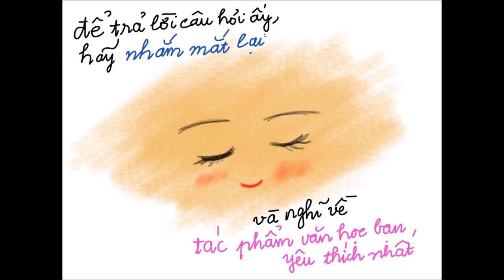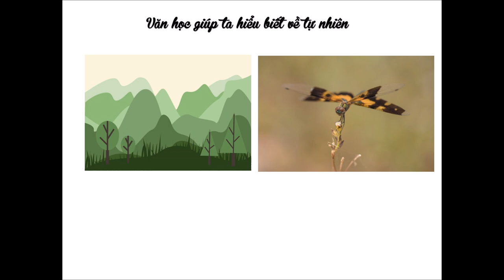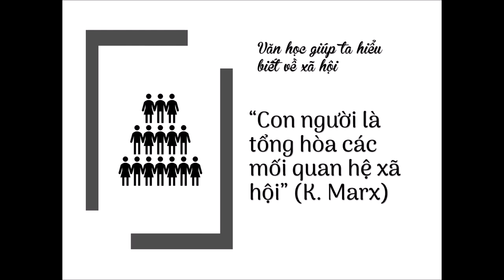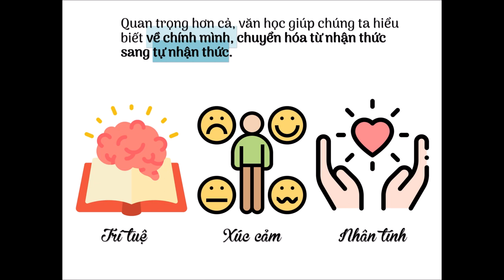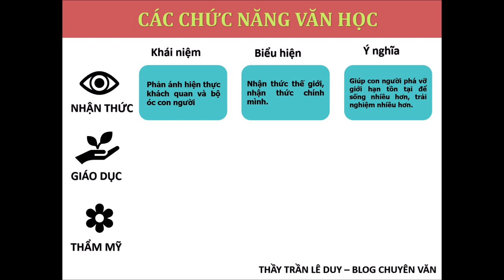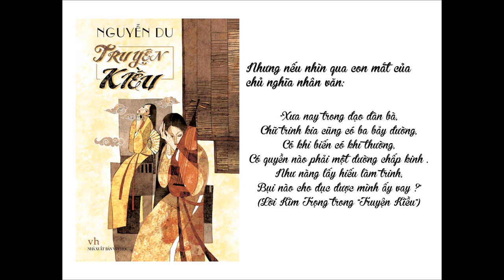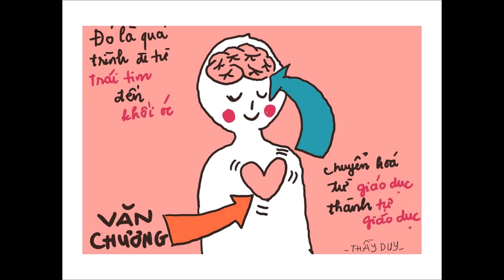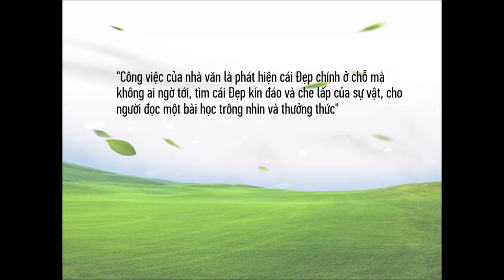Bài dạy "Các chức năng văn học" - Thầy Trần Lê Duy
"Đối với tôi, văn chương không phải là một cách đem đến cho người đọc sự thoát li hay sự quên; trái lại văn chương là một thứ khí giới thanh cao và đắc lực mà chúng ta có, để vừa tố cáo và thay đổi một cái thế giới giả dối và tàn ác, vừa làm cho lòng người được thêm trong sạch và phong phú hơn"

(Thạch Lam)

Đã từ lâu, văn học có vai trò không thể thiếu trong đời sống tinh thần của con người, giúp chúng ta trưởng thành hơn cả về nhận thức, nhân cách lẫn tình cảm, cảm xúc. Đã bao giờ bạn tự hỏi: Văn học có chức năng gì với đời sống của chúng ta?

Mỗi người sẽ có câu trả lời riêng cho mình, nhưng các nhà lí luận đề xuất văn học có ba chức năng chính: chức năng nhận thức, chức năng giáo dục, chức năng thẩm mỹ.

Bài học ngày hôm nay, thầy sẽ giúp các em tìm hiểu ba chức năng chính của văn học.

Thầy Trần Lê Duy